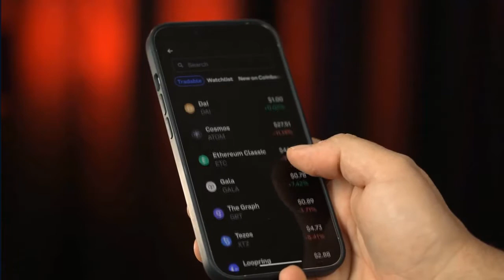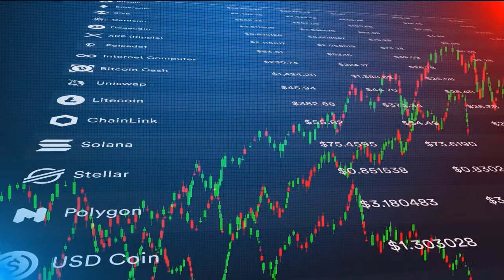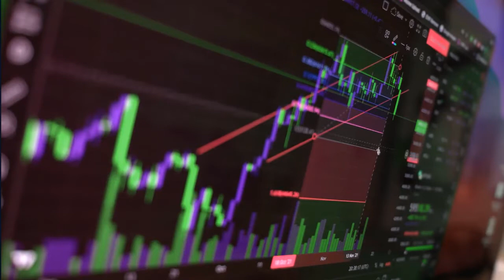Kryptowährungen News - Kryptowährungen Stürzen Ab, Wobei Bitcoin Um 15 % Und Ether Um 20 % Fallen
In diesem Video geht es um Kryptowährungs-Neuigkeiten, aber versuchen Sie auch, das folgende Thema abzudecken:
-Kryptowährungen 2022
-Kryptowährungen
-Krypto-Nachrichten

Eine Sache, die mir aufgefallen ist, als ich nach Informationen zu Kryptowährungsnachrichten gesucht habe, war das Fehlen relevanter Informationen.
Kryptowährungs-News ist dennoch ein Thema, von dem ich etwas verstehe. Aus diesem Grund sollte dieses Video für Sie wichtig und interessant sein.
Jetzt, da Sie sich mein YouTube-Video zu Kryptowährungsnachrichten angesehen haben, hat es geholfen?
Bitte like das YT-Video, um anderen Leuten zu helfen, die nach kryptowährungen 2022 oder kryptowährungen suchen :)

In diesem Video dreht sich alles um Kryptowährungsnachrichten, wertvolle Informationen, aber versuchen Sie auch, das folgende Thema abzudecken:
-Kryptowährungen 2022
-Kryptowährungen
-Krypto-Nachrichten

 Was mir aufgefallen ist, als ich nach Details zu Kryptowährungsnachrichten gesucht habe, war das Fehlen relevanter Informationen.
Kryptowährungs-News hingegen ist ein Thema, von dem ich etwas verstehe. Dieses Video sollte daher wichtig und interessant für Sie sein.
Jetzt, wo Sie sich unser YT-Video über Kryptowährungs-Neuigkeiten tatsächlich angesehen haben, hat es Ihnen geholfen?
Bitte "liken" Sie das YT-Video, um anderen Personen zu helfen, die nach kryptowährungen 2022 oder kryptowährungen suchen :)